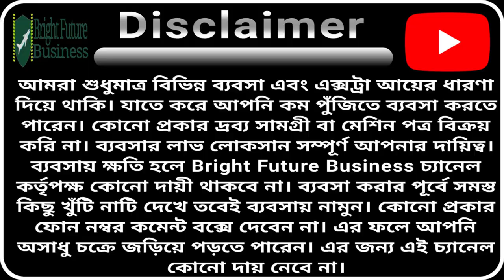Surat Saree Wholesale Market | Ajmera Fashion Surat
Ajmera Fashion.

আপনার ব্যবসা আমাদের মাধ্যামে তুলে ধরতে চাইলে যোগাযোগ করুণ (WhatsApp only) : 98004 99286 (T&C Apply)

This video is not for promotional content, only for information, we are not responsible for the profit or loss of your business, before buying any product, first verify and research carefully, we are not responsible for damage or any kind of losses. You may start a business at your own risk.